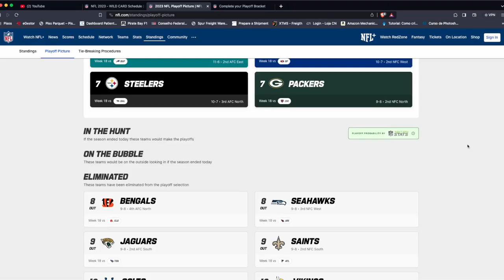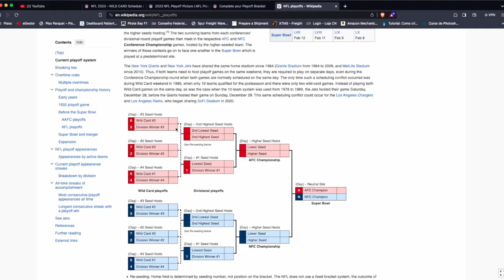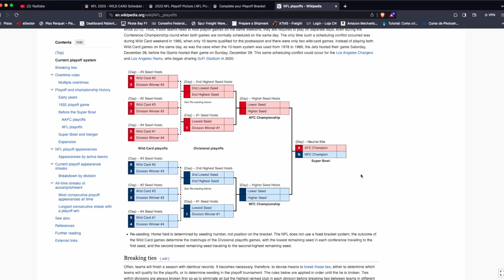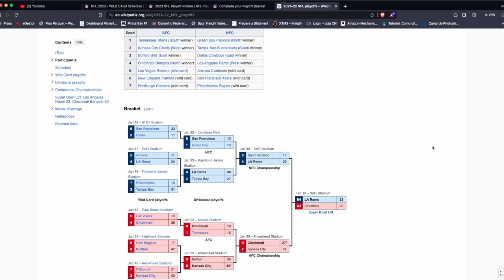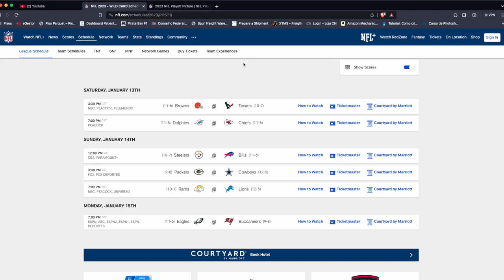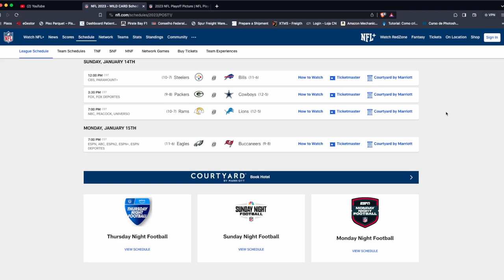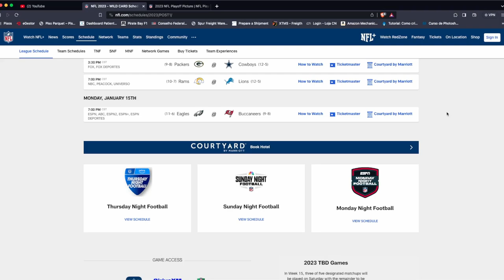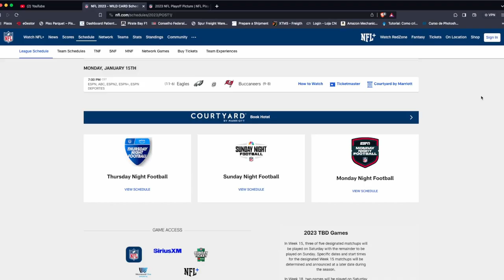Puff Drink Talk #18 | NFL Wild Card Week | NFL Play offs | NFL Black Monday NFL NFL NFL NFL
On this week's podcast, we delved into the excitement of the NFL Wild Card Week, analyzing the matchups, thrilling plays, and standout performances that defined the opening stage of the postseason. From nail-biting finishes to unexpected upsets, we covered it all.
Additionally, our discussion extended to the notable "Black Monday," a significant day in the NFL calendar that follows the conclusion of the regular season. Black Monday marks the first Monday after all season games are finished, typically occurring in the 18th week of the NFL season. We explored the coaching changes, team restructuring, and the overall impact of this critical day on the league.

Join us as we break down the highs and lows of Wild Card Week and provide insights into the strategic decisions and shifts in the NFL landscape that unfold on Black Monday.